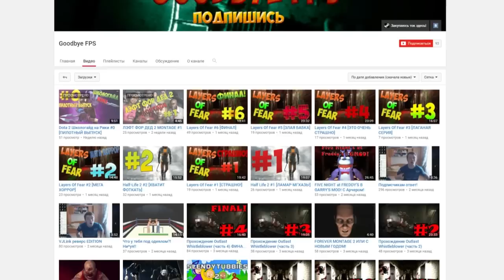Outlast: Исследуем локацию: "Админ. блок" (+БЕЗУМИЕ)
Кстати, напишите, что ещё можно снять по Outlast, а то это исследование как-то надоело, или нет?)